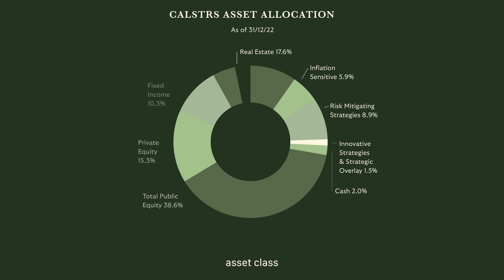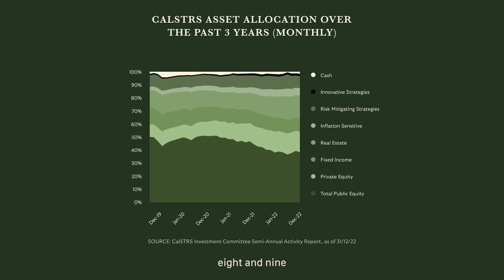Why The $300+ Billion CalSTRS Fund Tends to Opt for Passive Equity Management (Christopher Ailman)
In this miniseries, we interview a group of the largest institutional investors (the ‘super allocators’), to understand how these immense pools of capital think about the assets they invest in, shifting asset allocations, passive versus active, public versus private, and steering through turbulent waters.

 This first conversation is with CalSTRS, the $300+ billion California State Teachers’ Retirement System. It is the largest educator-only pension fund in the world and the second largest pension fund in the United States.

In this preview video, Christopher talks about why CalSTRS tends to opt for passive equity management.

In the full episode, Christopher covers passive equity allocations, fixed income & PE allocation.

📧 Sign up to our newsletter and stay up to date with every new episode

- Mintus allows you to 'own to unownable' via its FCA authorised and regulated fractionalised art investment platform.